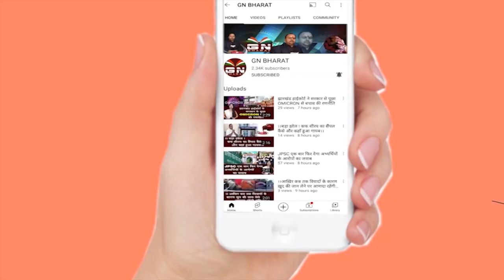BJP विधायक ढुल्लू महतो को झारखंड हाईकोर्ट से मिली राहत, सुनिए झारखंड हाईकोर्ट ने क्या कहा